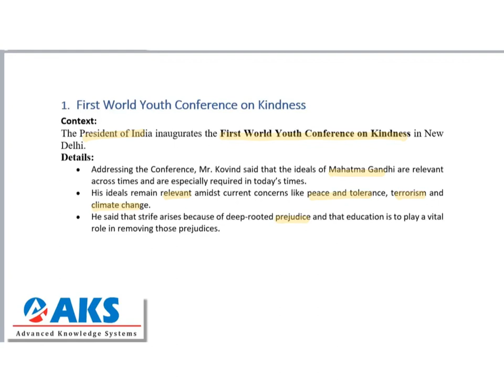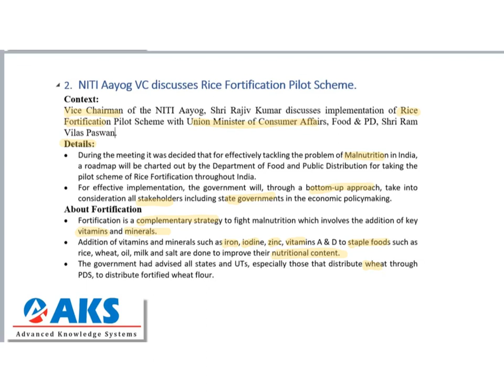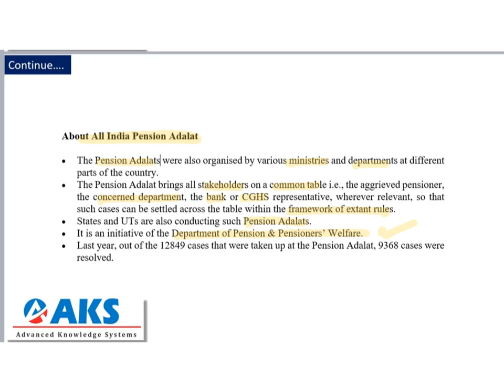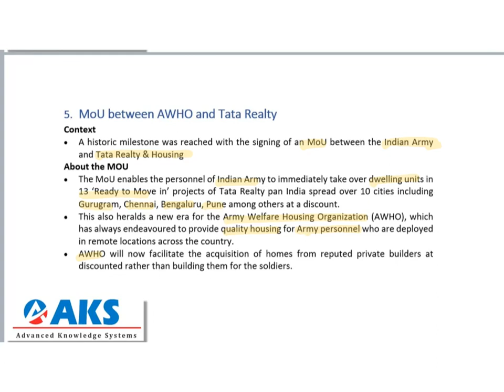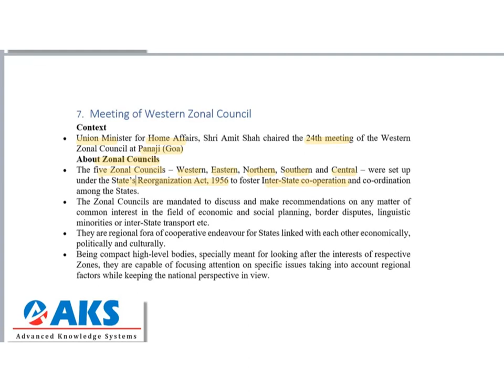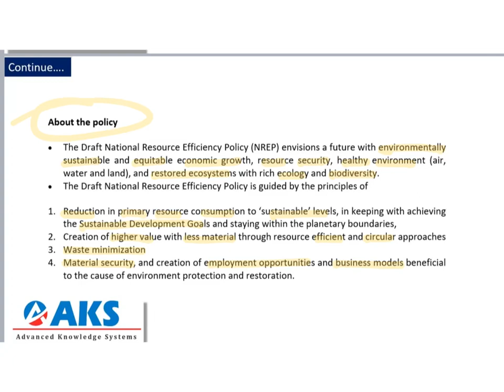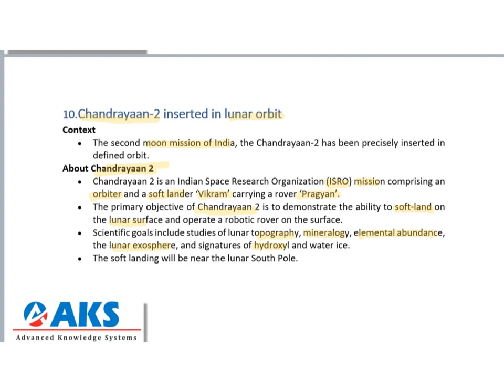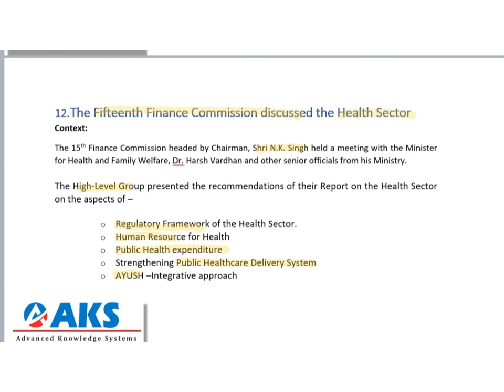Pib Gist(English) August 4th Week | AKS